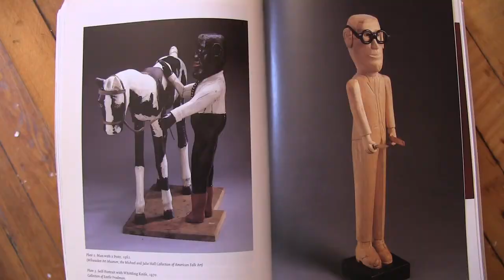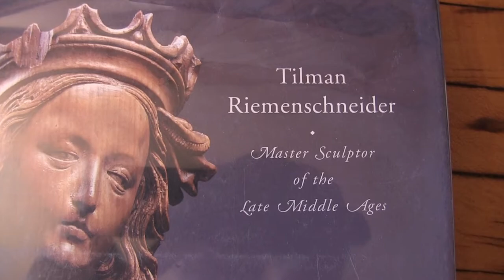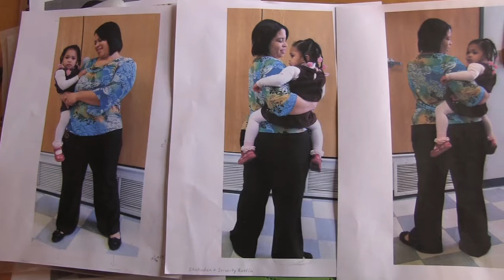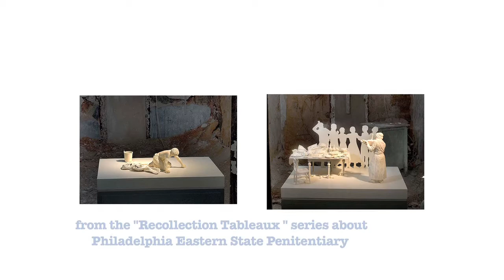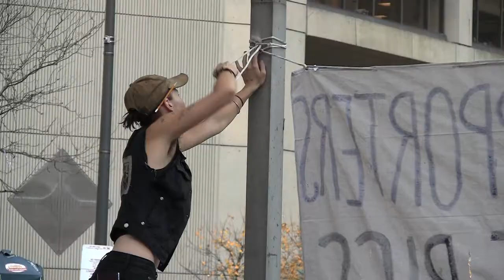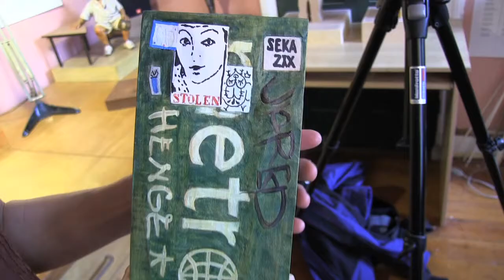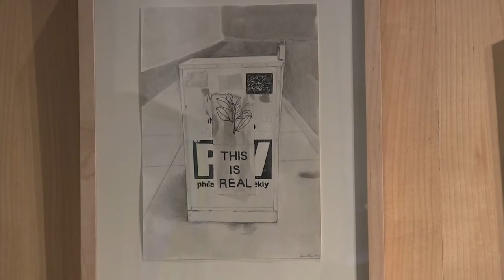Susan Hagen: This is real.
I have loved Susan Hagen's work ever since I saw one of her teenagers years ago at the Schmidt Dean Gallery.  These sculptures transcend art. They capture human life.

And last week, I finally got to meet the artist herself.